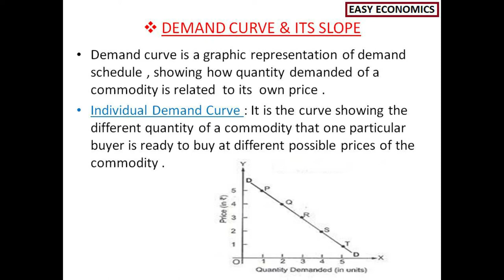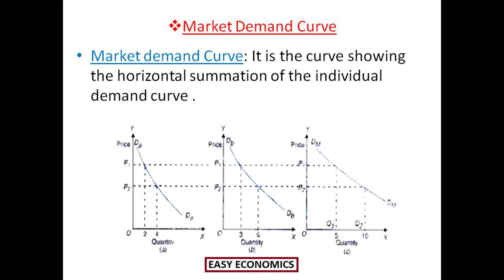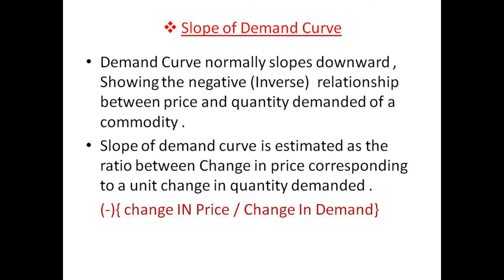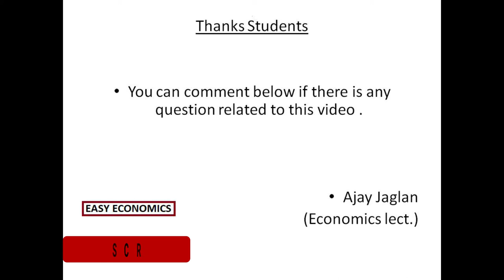CLASS 11 || MICRO ECONOMICS || CHAPTER 5 || LECTURE 2